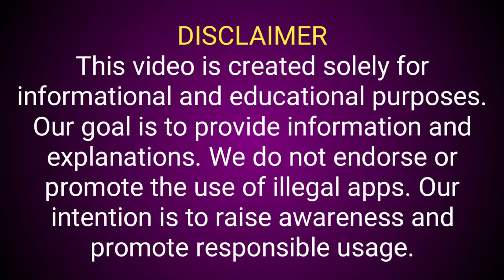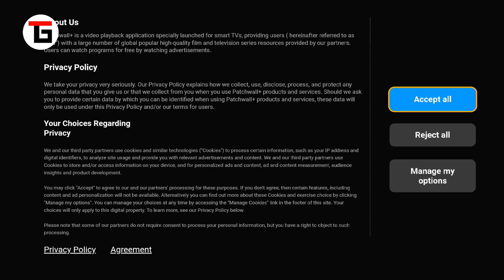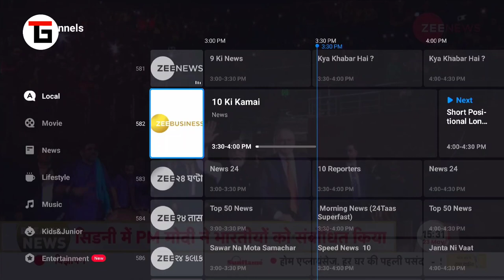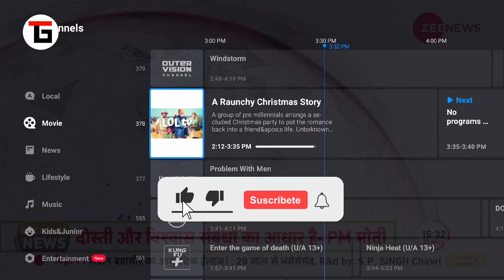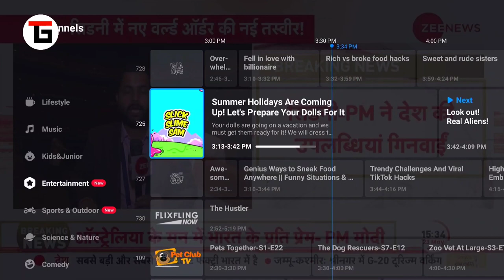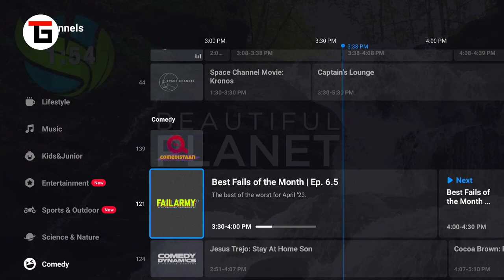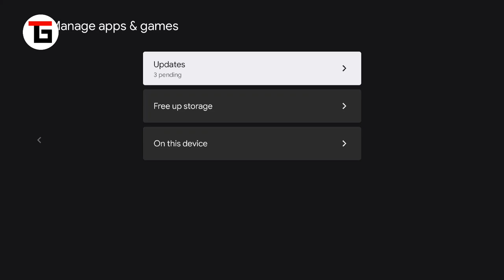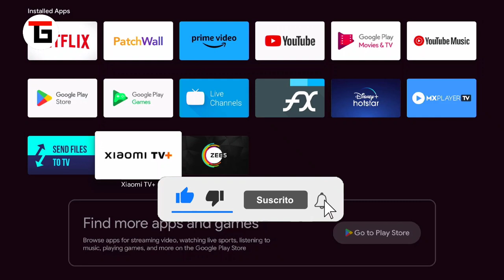How To Watch Live Channels on MI Box 4K | Live TV Apk 2023 | Xiaomi TV+ App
In this video, we will show you how to watch live channels on your MI Box 4K, MI TV Stick, or any other Xiaomi TV device using the Xiaomi TV+ App. Whether you're a fan of sports, news, or entertainment, this tutorial will guide you through the process of accessing and enjoying live channels on your Xiaomi device.

First, we will introduce you to the Xiaomi TV+ App, a powerful and feature-rich application that provides a wide range of live channels, including sports, news, music, and more. We'll explain how to download and install the app on your MI Box 4K or MI TV Stick, making it easily accessible from your device's home screen.

Next, we'll walk you through the setup process of the Xiaomi TV+ App, including signing in or creating a new account. Once you're logged in, we'll demonstrate how to browse and discover the available live channels within the app's intuitive interface.

You'll learn how to navigate through different categories and genres to find the channels that interest you the most. We'll also show you how to customize your channel list by adding favorites, so you can quickly access your preferred channels anytime.

To enhance your live channel experience, we'll discuss additional features of the Xiaomi TV+ App, such as program guides and channel schedules. Finally, we'll guide you through the process of tuning into a live channel, ensuring a seamless viewing experience. We'll cover basic playback controls, volume adjustment, and demonstrate how to switch between different live channels effortlessly.

Whether you're a MI Box 4K or MI TV Stick user, or own any other Xiaomi TV device, this tutorial will help you unlock the full potential of your device by enabling you to watch live channels using the Xiaomi TV+ App. Stay entertained and up-to-date with the latest news, sports events, and more, right from the comfort of your own living room!

Let's dive in and start enjoying the world of live channels on your Xiaomi TV device today!

Chapters in this video:
0:00 Coming up next
0:25 Introduction
1:12 Open Xiaomi TV+ App
1:37 Accept App Agreement
1:50 Xiaomi TV+ Channel Guide
5:50 How to Install Xiaomi TV+ App
7:15 Conclusion